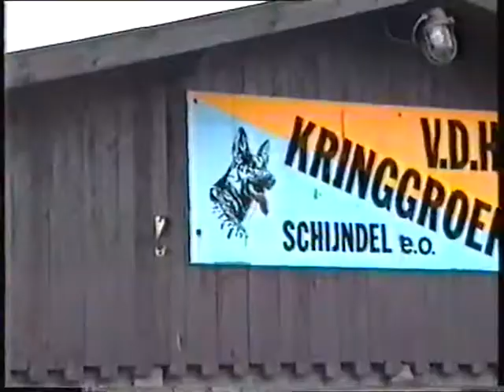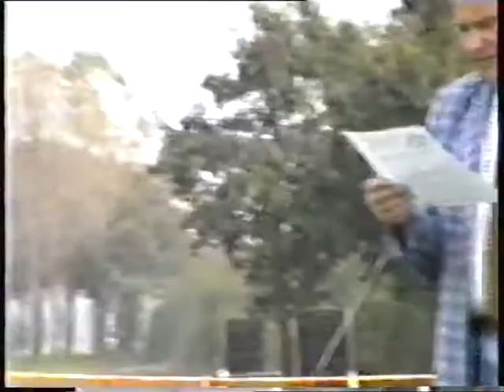Dax aankeuring 1990 10 14